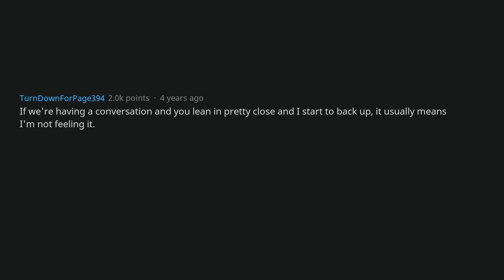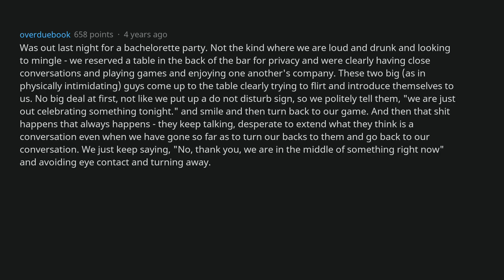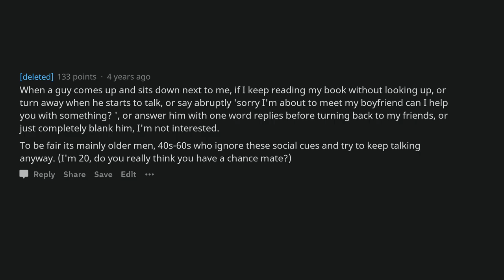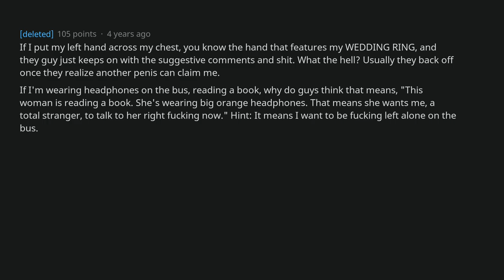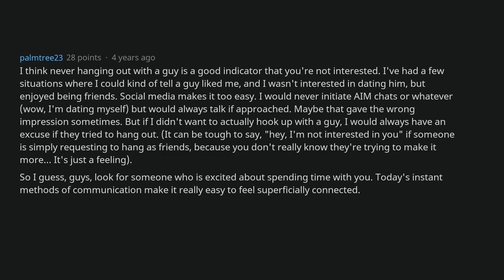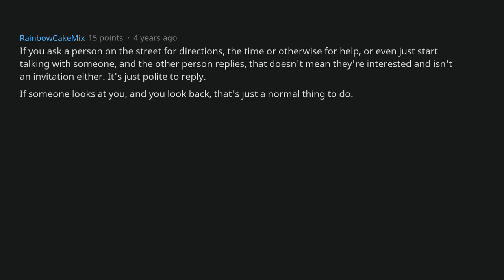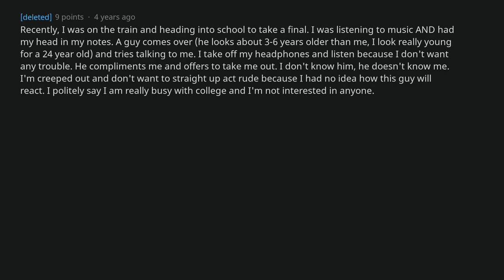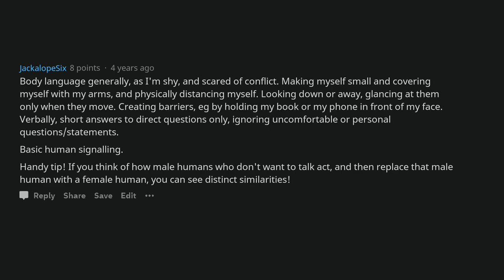Women, What Are Some Signs That You're Not Interested In A Guy? [AskReddit]